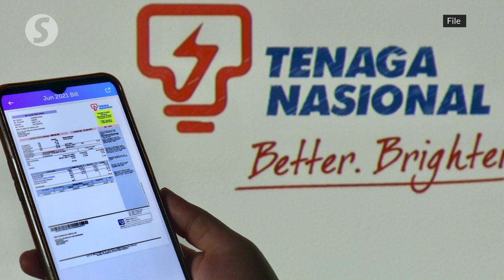Electricity rebate extended till Dec 31, says Takiyuddin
Domestic users will continue to enjoy a two sen per kilowatt hour (kWh) electricity rebate until year-end as the government has agreed to foot a subsidy bill of over RM5bil for the second half of the year.

Energy and Natural Resources Minister Datuk Seri Takiyuddin Hassan told the Dewan Rakyat on Wednesday (July 20) that the surcharge for non-domestic users will continue to be at 3.70 sen/kWh, which is lower than the actual rate of Imbalance Cost Pass-Through (ICPT) which is at 11.81 sen/kWh.